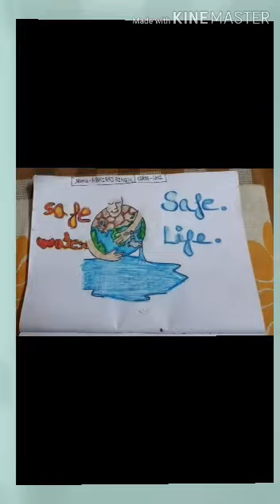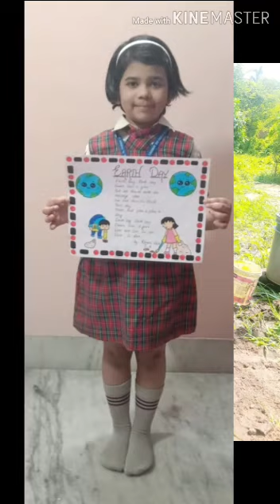World Environment Day 2020